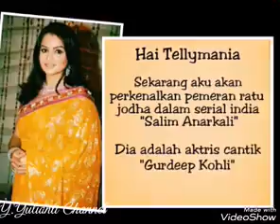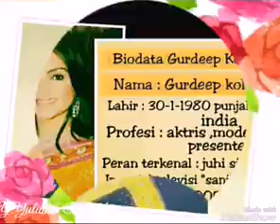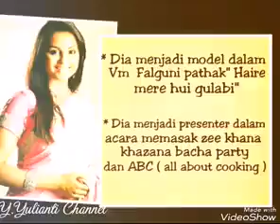Biodata Dan Fakta Gurdeep Kohli pemeran Ratu Jodha In Salim Anarkali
Biodata dan fakta gurdeep kohli pemeran ratu jodha in salim anarkali:gurdeep kohli,raru jodha,serial salim anarkali antv